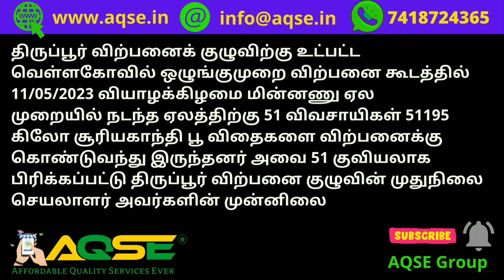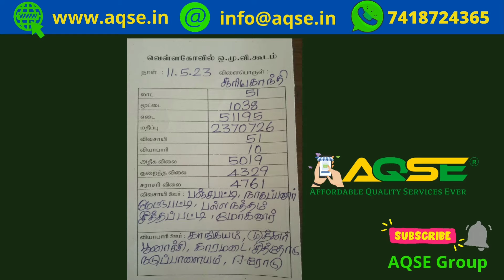23 லட்சத்து 70 ஆயிரம் ரூபாய்க்கு சூரியகாந்தி ஏலம் | Mega Sunflower Oil Seed Auction Sale Vellakoil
Sunflower Seed Direct Sale | சூரியகாந்தி விற்பனை | Vellakoil Sunflower Mandi News | सूरजमुखी बीज

Sunflower Oil Seed Market Price@AQSEGroup
Tiruppur District Agri Market News@AQSEGroup
வெள்ளக்கோவிலில் சூரியகாந்தி கொள்முதல்
வெள்ளக்கோவிலில் சூரியகாந்தி ஏலம்

திருப்பூர் விற்பனைக் குழுவிற்கு உட்பட்ட வெள்ளகோவில் ஒழுங்குமுறை விற்பனை கூடத்தில் 11/05/2023 வியாழக்கிழமை மின்னணு ஏல
முறையில் நடந்த ஏலத்திற்கு 51 விவசாயிகள் 51195 கிலோ சூரியகாந்தி பூ விதைகளை விற்பனைக்கு கொண்டுவந்து இருந்தனர் அவை 51 குவியலாக பிரிக்கப்பட்டு திருப்பூர் விற்பனை குழுவின் முதுநிலை செயலாளர் அவர்களின் முன்னிலையில் ஏலம் விடப்பட்டது.

ஏலத்தில் 10 வியாபாரிகள் பங்குபெற்று 23,70,726/- ரூபாய்க்கு சூரியகாந்தி பூ விதைகளை மின்னணு ஏலத்தில் கொள்முதல் செய்தனர்.

Sunflower Oil Seed was auctioned for Rs 23,70,726/- at the Vellakoil Regulated Market here on Thursday

சூரியகாந்தி பூ விதை மின்னணு ஏல ஏற்பாடுகளை வெள்ளகோவில் ஒழுங்குமுறை விற்பனைக்கூடத்தின் கண்காணிப்பாளர் திரு சி மகுடீஸ்வரன் அவர்கள் செய்திருந்தார்

மேலும் தகவல் பெற கண்காணிப்பாளர் அவர்களை 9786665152 என்ற எண்ணில் தொடர்புகொள்ளலாம்

Sunflower Auction Market | ತಮಿಳುನಾಡು ಸೂರ್ಯಕಾಂತಿ ಬೆಲೆ | சூரியகாந்தி ஏலம் | சூரியகாந்தி விற்பனை விலை

திருப்பூர் மாவட்டத்தில் உள்ள சூரியகாந்தி விற்பனை மண்டி
வெள்ளகோவில் சூரியகாந்தி விற்பனை மண்டி
சூரியகாந்தி விற்பரனை மையம்
சூரியகாந்தி கொள்முதல் நிலையம்
Sunflower Auction Mandi
Sunflower Auction Committee

Sunflower Seed Price on 11/05/2023
11 மே 2023 சூரியகாந்தி விலை
சோபகிருது வருடம் சித்திரை 28 சூரியகாந்தி விலை
மே 2023 மாத சூரியகாந்தி விலை
மே 2023 மாசம் சூரியகாந்தி விலை
சோபகிருது வருடம் சித்திரை மாத சூரியகாந்தி விலை
சோபகிருது சித்திரை மாத சூரியகாந்தி விலை
சித்திரை பட்டம் சூரியகாந்தி விலை